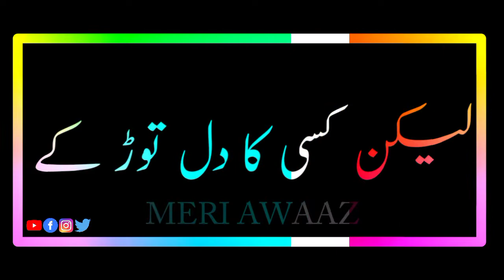NamAz Faraz Hai Par Kisi Ka Dill Toor kkk || sad poetry status|| best poetry urdu line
Assalam.O.Alikum
SHEAR
SUBCRIBE ME CHANNAL PLZ NamAz  Faraz Hai Par Kisi Ka Dill Toor kkk || sad poetry status|| best poetry urdu line || NamAz  Faraz Hai Par Kisi Ka Dill Toor kkk || sad poetry status|| best poetry urdu line ||
murshadwhatsappstatus m
More Tags: ,
 shayari status shayari whatsapp status,
 sad love status new shayari status
 whatsapp statu,
s gulzar sad shayari whatsapp sad status,
emotional shayari,
 shayari sad poetry whatsapp status,
 whatsapp status ,
video whatsapp shayari status ,